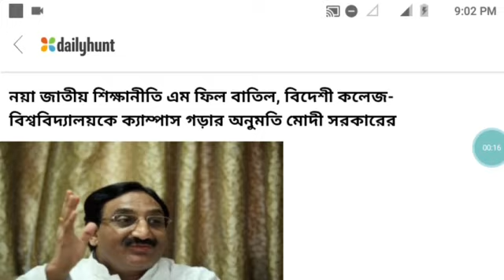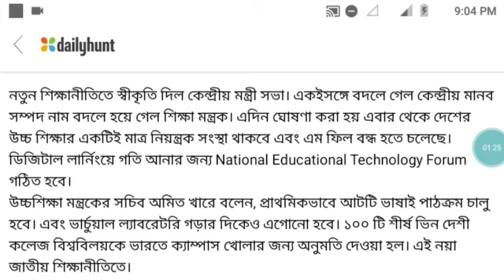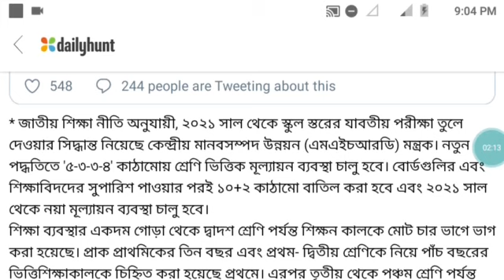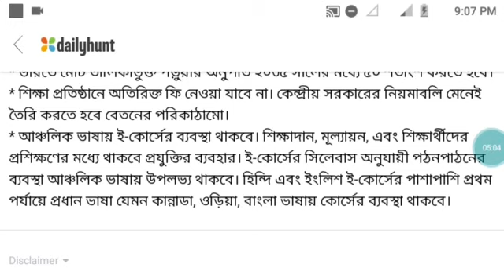নয়া জাতীয় শিক্ষা নীতি ২০২০| New educational policy 2020|National Educational Policy 2020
Very important update for all students

  জানুন আরও তথ্য,
        দেখুন এই ভিডিওটা:

criticism, reporting, scholarship, teaching and
research. All Credit material used in video goes to
respected owner.